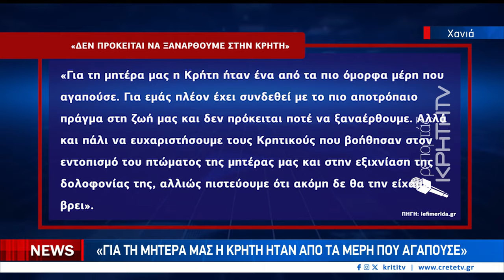Δικαιωμένη η οικογένεια της Σούζαν 'Ιτον μετά τη λήξη της υπόθεσης δικαστικά